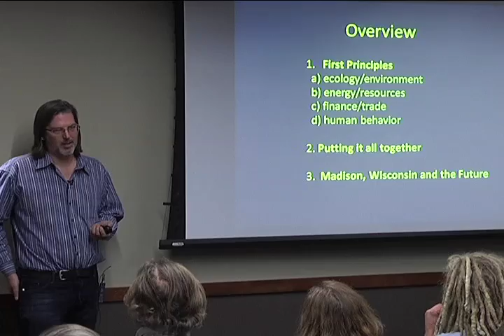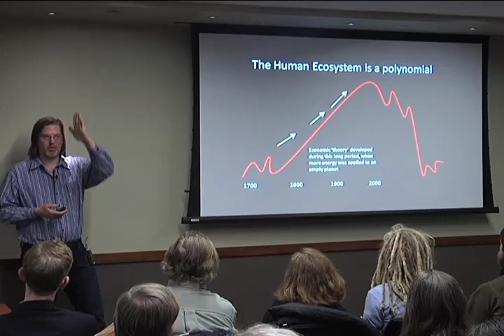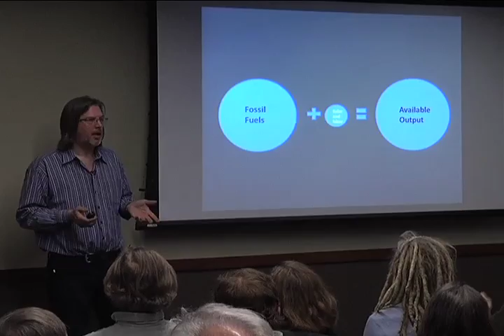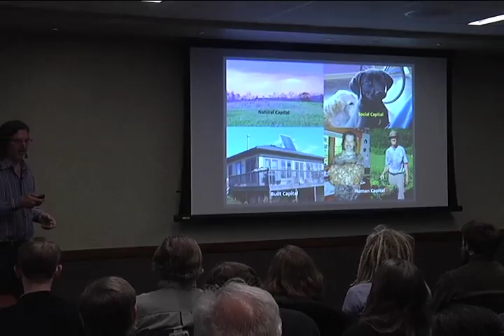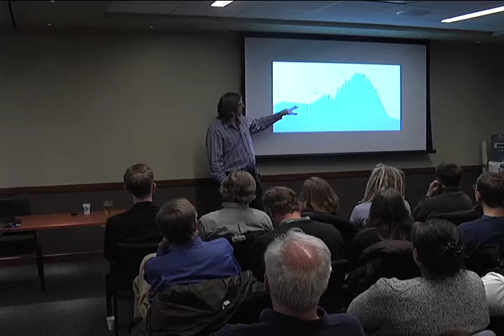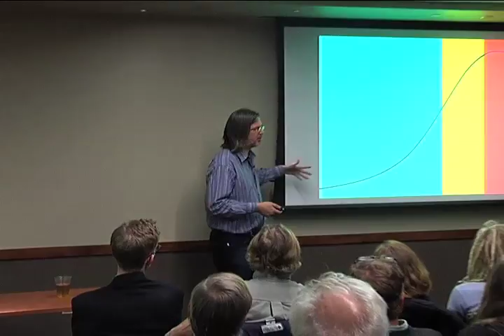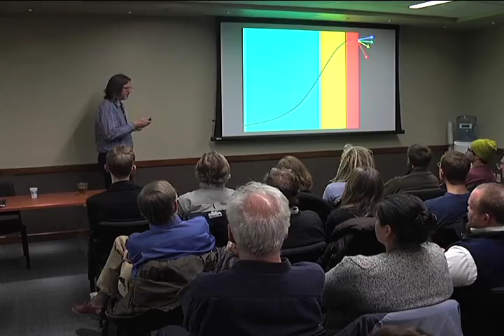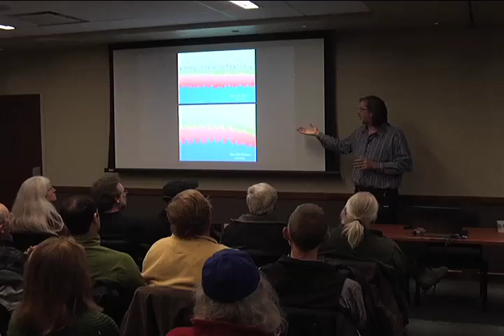Nate Hagens: The End of Growth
Madison, WI
Energy Hub, UW-Madison